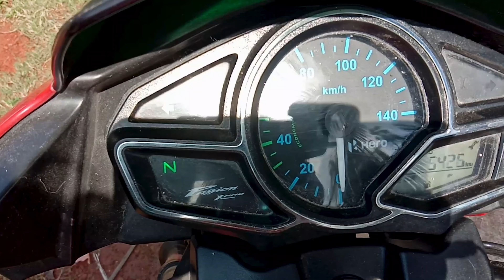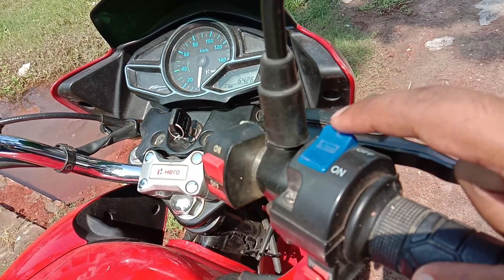Hero Passion X pro After 6,426Km, Ownership Review | Rolling Rakib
Assalamu Alaikum, what's up every one! I hope you guy's are doing absolutely fine. In this video, I discuss Hero_Passion_X_pro. Ownership_Review.